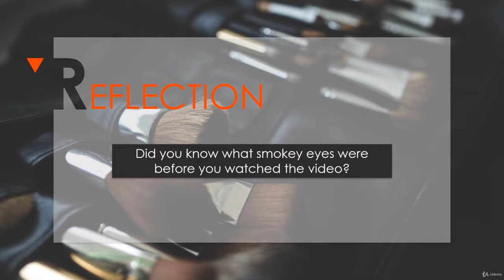Basic Makeup Application : Reflection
Basic Makeup Application
Basic makeup tips